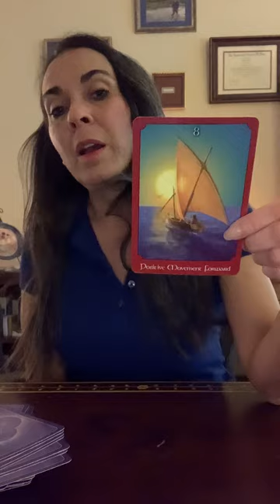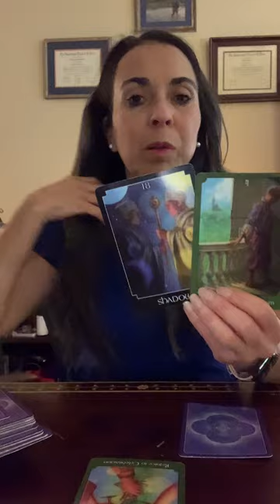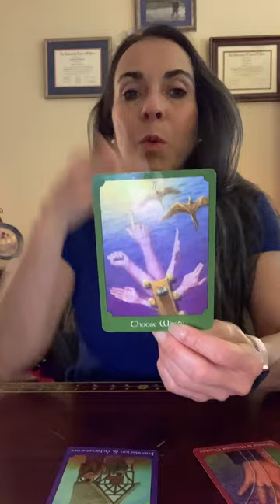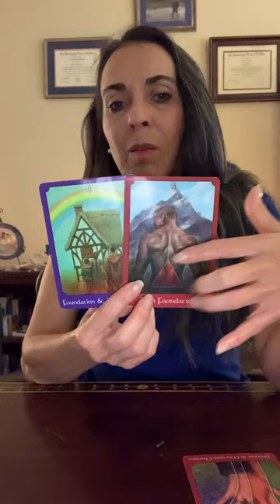Libra ♎️ Firm Foundation & Achievement